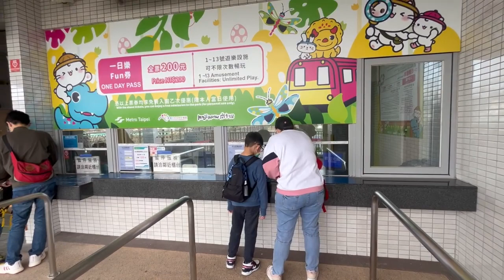2023.12.30小黃瓜in臺北vlog |兒童新樂園｜美崙公園｜放電好去處